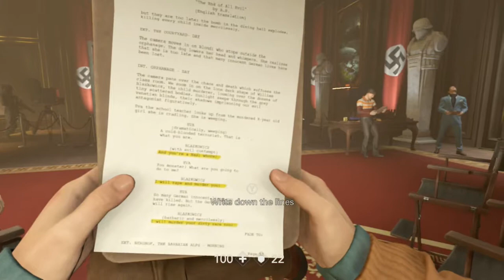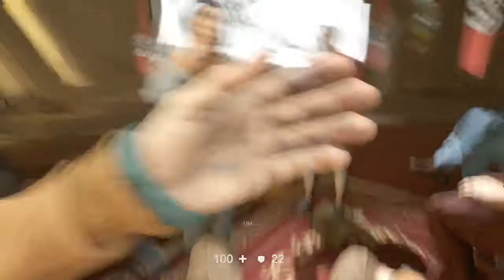Audition. Acting for Hitler Scene . Wolfenstein II The New Colossus . Nintendo Switch